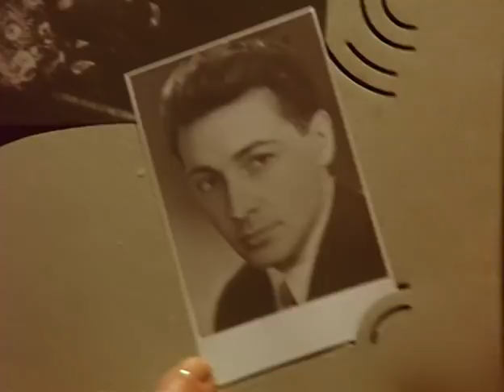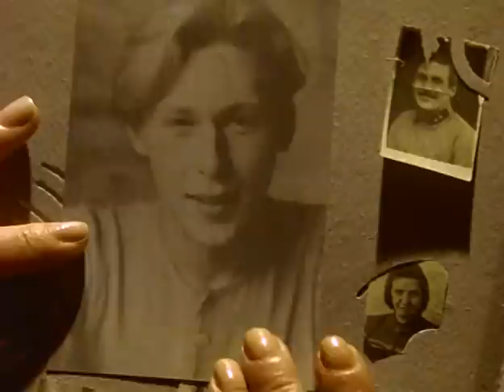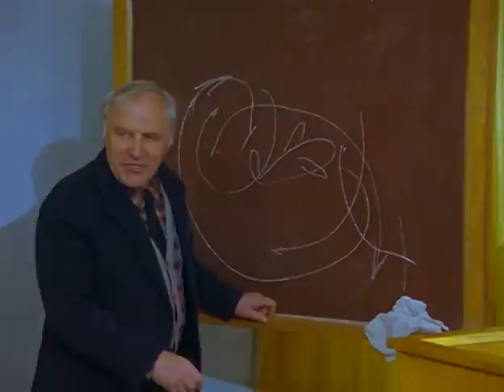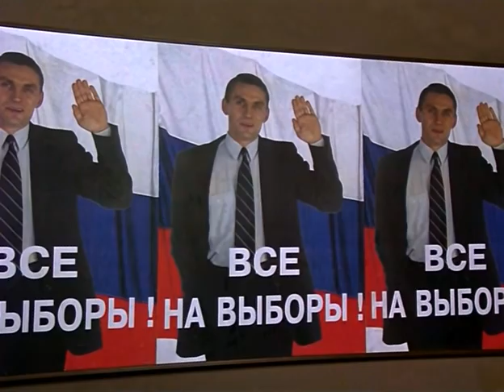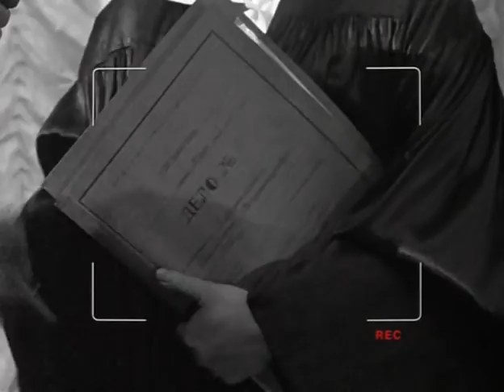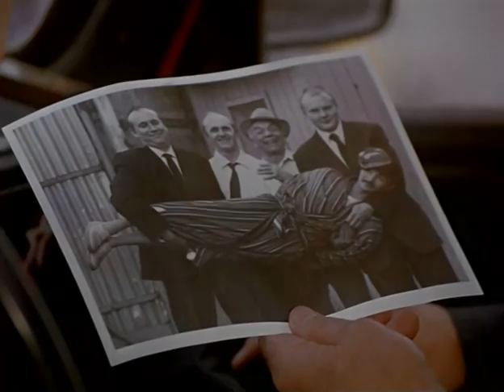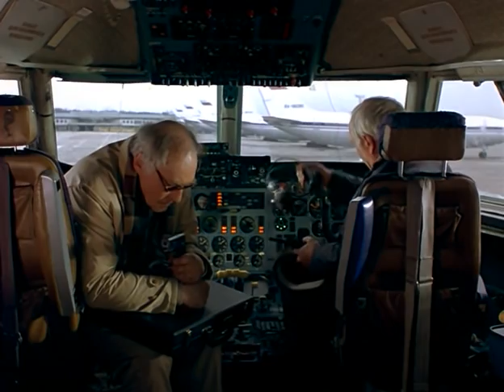Сочинение ко дню победы Владимир Машков, Сергей Маковецкий, Роман Мадянов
Они не виделись двадцать пять лет - геройский экипаж истребителя, трое фронтовых друзей. Жизнь у них сложилась по разному: один - убежденный коммунист, не пропускающий ни одного «красного» митинга, другой - преуспевающий вице-председатель небедного «Фонда ветеранов», третий - эмигрант, на старости лет потерявший зрение и приехавший на родину, чтобы поучаствовать в Параде Победы.
Они горячо спорят друг с другом о причинах бед и напастей дня сегодняшнего. Но, когда один из них попадает в беду, его друзья готовы на все, чтобы спасти боевого товарища!